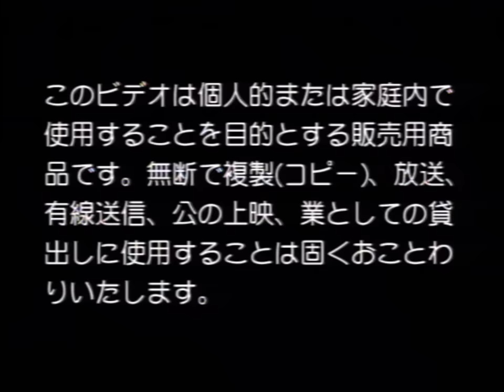Popee The Performer - S3E14 - Goodbye 2002 (HD)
This special was broadcast to celebrate New Years 2003. It was proceeded by 10 episodes that fans voted to air for the celebration.

And yes, a small portion of this was lost for quite a while, although most of it was available in low-res for quite a while. This complete version was ripped from the POPEE the MANIAX DVD. Only 10,000 copies were made, making it rather hard to find at a low prices as the only place I could find it was on Amazon for $400. I originally only got it for $60. It upsets me that this wasn't included in the "complete series" box set, since these shorts technically count as an episode production-wise.

A collection of 9, 30 second to 1 minute long shorts featuring the characters doing various different activities including Calligraphy, Sword-Fighting, and Golf.

Act 1: OP Theme (Kids Station Special Theme)
Act 2: Goodbye 2002
Act 3: Plate Shooting
Act 4: Bowling
Act 5: Ancient Swimming
Act 6: Marathon
Act 7: Obstacle Course
Act 8: Golf
Act 9: Swordsmen
Act 10: End Credits

Story: Ryuji Masuda
Art/Character Design: Wakako Masuda
Soundtrack Composer: Aoyagi Tsuneo
Soundtrack Vocalist: Osamu Tezuka
Producers: Zuiyo Co. Ltd
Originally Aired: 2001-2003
Broadcast Network: Kids Station Japan
Distributor: Columbia Music Japan